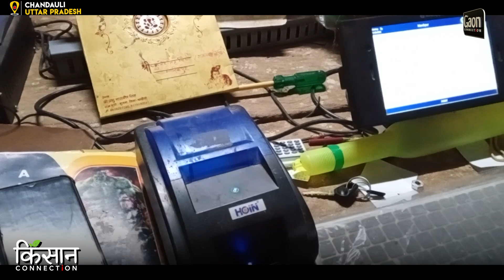उत्तर प्रदेश के चंदौली में आधुनिक डेयरी शुरू होने से बढ़ी लोगों की आमदनी, रुक गया पलायन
उत्तर प्रदेश के चंदौली जिले के एक गाँव में डेयरी शुरू होने से न केवल यहां पर लोगों की आय बढ़ी है, बल्कि लोगों का पलायन भी कम हुआ है।